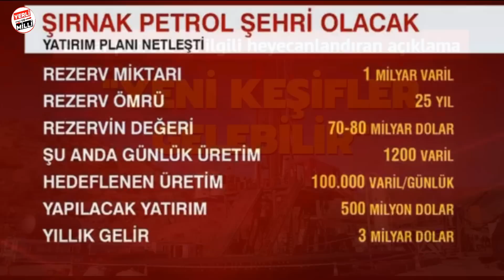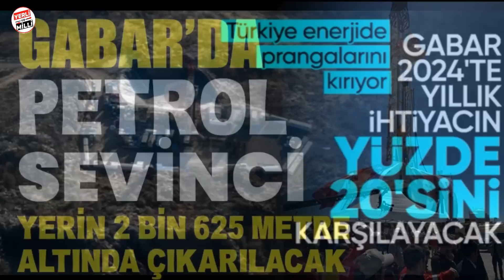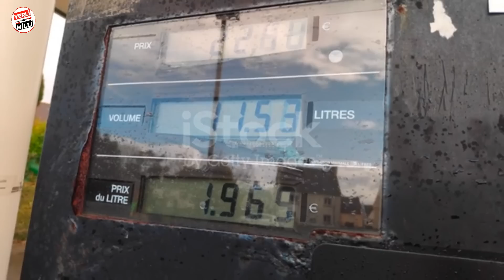YENİ PETROL NEREDE BULUNDU?Türkiyede keşfedilen Petrol ve doğalgaz TÜRKİYEDE PETROL DENİZİ BELGESELİ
Karadenizde bulunan doğalgaz ve petrol . Akdenizde doğalgaz bulundu mu ? TÜRKİYE'DE PETROL SEKTÖRÜ VE TPAO tüpraş Türkiye'de petrol. Türkiye'de petrol yatakları haritası ve türkiyede nerede petrol bor altın bulundu ?Petrol  bor madeni Haritası: Türkiye'de Nerelerde Altın Madeni Vardır? Altın Nasıl Çıkartılır? altın fiyatları düşecek mi ? "MEGA PROJELERDE TAM GAZ" 1915 Çanakkale Köprüsü, Togg Yerli Otomobil fabrikası ve Fazlası !  Dünyadaki nükleer dengeleri konuşmuştuk.Türkiye'nin En Kaliteli Petrolü Orada...Adeta Fışkırıyor..
petrol keşfedilen Akoba-1 kuyusunda üretim hareketliliği yaşanıyor- Cumhurbaşkanı Recep Tayyip Erdoğan'ın müjdelediği ve petrol keşfedilen 3 kuyudan biri olan Diyarbakır'ın Bismil ilçesindeki Akoba-1 kuyusunda günlük çıkarılan 2 bin 800 varil, depolandığı alanlarda tankerlere aktarılıyor. Cumhurbaşkanı Recep Tayyip Erdoğan'ın müjdelediği ve petrol keşfedilen 3 kuyudan biri olan Diyarbakır'ın Bismil ilçesindeki Akoba-1 kuyusunun bulunduğu sahada üretim hareketliliği Türkiye Petrolleri Anonim Ortaklığı yaşanıyor.Cumhurbaşkanı Erdoğan'ın, son bir ayda üç yeni kuyuda petrol keşfettikleri ve Diyarbakır'da bulunan Akoba-1 ve Yenişehir-1 kuyularıyla Kırklareli'ndeki Misinli-2 kuyularında günlük üretime 6 bin 800 varil ilave sağlandığını açıklaması, kentte memnuniyetle karşılanırken, 3 kuyudan biri olan Akoba-1 kuyusunda petrol çıkarma çalışması hummalı bir şekilde sürüyor.Diyarbakır'da Akoba-1 kuyusundan günlük 2 bin 800, Yenişehir-1 kuyusundan da 3 bin varil petrol çıkarılacak.Akoba-1 kuyusunda 3 aydan bu yana devam eden sondaj çalışmaları sürüyor. Yaklaşık 20 gün önce çalışmalar tamamlandı, 10 gün önce kuyu üretime alındı. Kuyudan, 2 bin 470 metre derinlikte petrol üretimi gerçekleştiriyor.

BÖLÜMLER
00:00 Karadeniz gazı kaç yıl yeter?
01:00 Karadeniz'de bulunan gaz ne kadar?
01:30 Karadeniz gazı kaç metre küp?
02:00 Türkiye gazı ne zaman çıkacak?
02:30 Yeni müjde ne olacak?
03:01 Karadeniz Gazı'nda müjde! Başkan Erdoğan'dan tarihi MÜJDE NE
04:00 Karadeniz gazı Türkiye'nin yükünü hafifletecek
05:00 Bakan Dönmez Karadeniz gazı için tarih verdi
06:00 Karadeniz gazı işte buradan karaya çıkacak